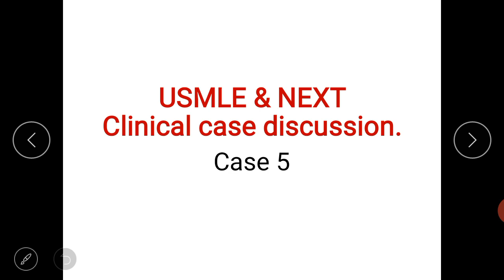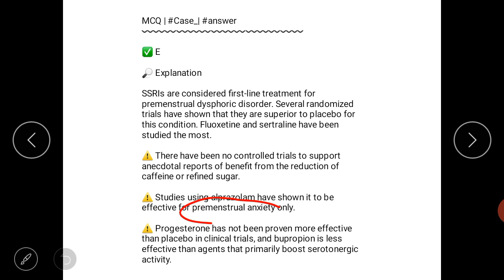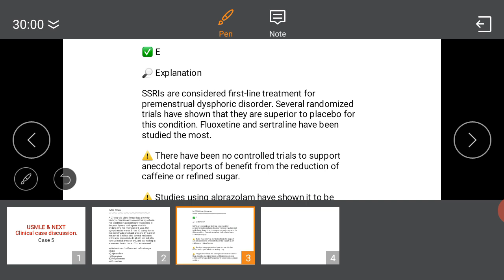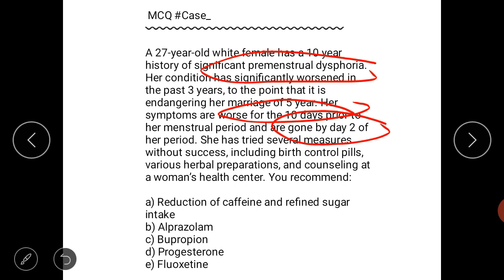⭕ USMLE CLINICAL CASE BASED DISCUSSION.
Hello friends,
Here we are regularly discussion clinical case base mcq for usmle step 1,2,3 & also for NEXT EXAM also..

Clinical case discussion
Clinical case presentation
Clinical case
Case presentation
Clinical case for medical students
Clinical case for next
Crack clinical cases
Clinical case for usmle
Clinical case for medicine
Clinical case for medical exams
Medicine by dipak marwah
Medicine for medical students
Medicine for exams
Medicine by prepladder
Medicine by mukesh bhatia
Medicine by dr najeeb medicine by thameem saif
Medicine subject
Medicine clinical case
Medicine case presentation
Medicine study tips
How to study medicine for next exam
Next exam case for medicine
Ecg made easy
Ecg by osmosis
Ecg by dr najeeb
Ecg test
Ecg
Ecg interpretation
Ecg leads
Mnemonics
Mnemonics for medical students
Mnemonic for medical exams
Mnemonics for medicine
Mnemonics for anatomy
Mnemonics for pharmacology
Medical Mnemonics
How to study 3rd year subjects
How to study mbbs subjects
3rd year mbbs subjects
3rd year university exams 3rd year Medical Student
3rd year university exams mbbs
3rd year preparation strategy
3rd year mbbs subjects preparation
How to prepare 3rd year subjects
Study mbbs Subjects easy
3rd year mbbs life
Med school
Medicine life
Medical school of us
Usmle exam books
Usmle exam preparation
Usmle exam preparation tips.
Usmle step 1
Tips for study
Topper strategy for exam how to study smart
Next exam
Neetpg exam
Aiims exam
Inicet exam
Medical exams.

Stay tune.

Keep. Learning.

usmle nextexam. neet clinical case